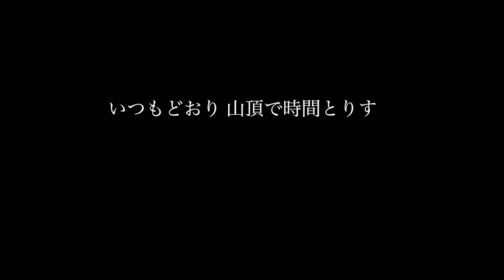《チベット8,000m峰》 チョーオユー8,201m 入山、登頂までのダイジェスト」 Eight-thousander /Cho-Oyu to the summits /エベレストに行ってきます！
《チベット8,000m峰》  「チョーオユー8,201m  入山、登頂までのダイジェスト 5分版」ちなみに今回のチョーオユー全行程は１ヶ月と7日。
Eight-thousander Mt. Cho-Oyu

/ Messner Seven Summits /Bass Seven Summits /７大陸最高峰  / 7 Summits / Seven Summits

アジア大陸：エベレスト（中華人民共和国・ネパール、8,848m）
ヨーロッパ大陸：エルブルス山（ロシア連邦、5,642m）
北アメリカ大陸：デナリ（アメリカ合衆国、6,190m）
南アメリカ大陸：アコンカグア（アルゼンチン、6,962m）
アフリカ大陸：キリマンジャロ（タンザニア、5,895m）
南極大陸：ヴィンソン・マシフ（南極半島付近、4,892m）
オーストラリア大陸：コジオスコ（オーストラリア、2,228m）「バス式７サミット」
オーストラリア・ニューギニア大陸およびオセアニア：カルステンツ ・ピラミッド（パプアニューギニア、4,884m）「メスナー式７サミット」
日本最高峰：富士山  (3,776m)
8,000m峰：チョ・オユー（ネパール、8,201m）

PR  !!

2016年15日分ファイル紛失のため抜けてます

1/1000 毎日動画開始日 14/9/8　スタート　17/5/27エベレスト登頂、 17/9/24 ７サミット達成